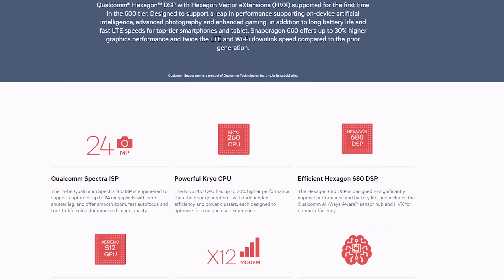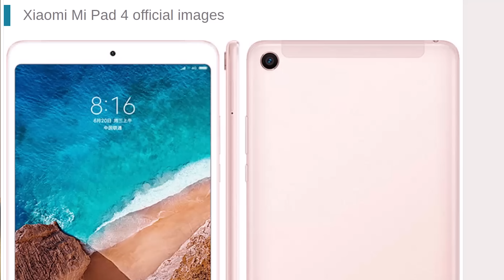Xiaomi Mi Pad 4 FINALMENTE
Nuova Rubrica

Appena presentato e tra qualche giorno disponibile in Italia vediamo insieme le caratteristiche Hardware .

LA NUOVA INTRO E' STATA CREATA DA @CatelloLauro
contatta pure su Tekegram !

Musica;

Lampada legno
faretto led;